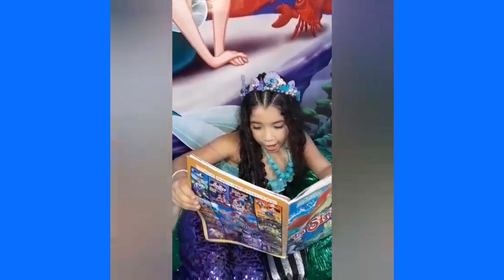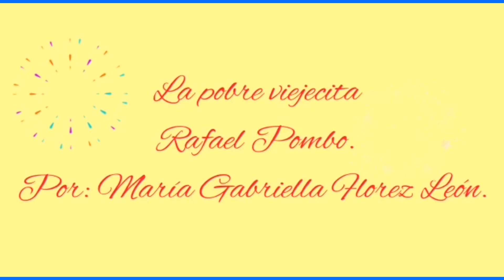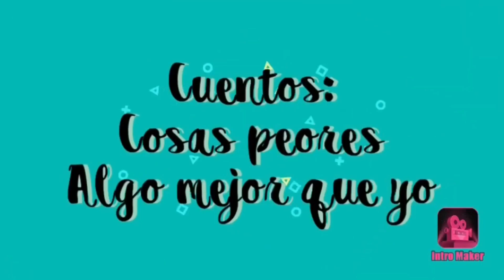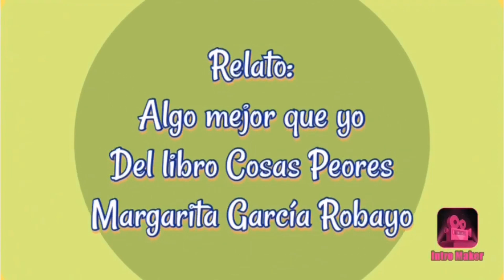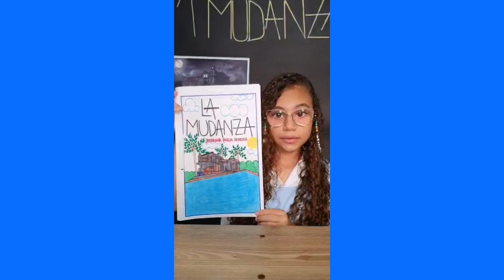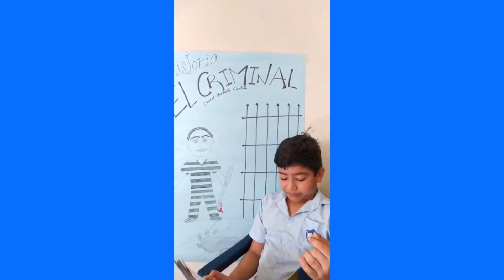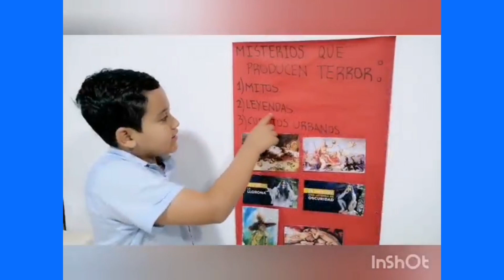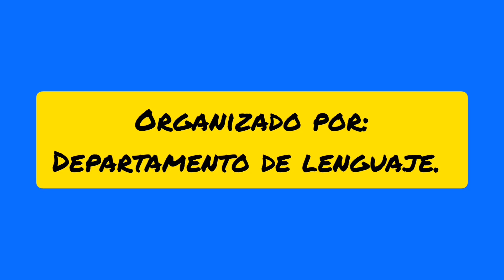23 DE ABRIL DIA DEL IDIOMA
El Día del Idioma se celebra para hacer un homenaje al exponente por excelencia del castellano que es Miguel de Cervantes Saavedra, autor de “El Ingenioso Hidalgo Don Quijote de la Mancha”, obra ilustre del idioma español. El escritor falleció el 22 de abril de 1616, en Madrid-España, sin embargo, se decretó la fecha de su entierro, 23 de abril, como el día de su muerte por una costumbre de la época. Cabe destacar que esa misma fecha falleció William Shakespeare, razón por la que el Día de la lengua inglesa, también se celebra el 23 de abril.

En el año 2010, la ONU estableció los “Días de las lenguas”, para celebrar la diversidad cultural y multilingüismo, por lo que fue decretado 23 de abril como “Día de la lengua española”, sin embargo, en Colombia la fecha se impuso por medio del Decreto 707 del 23 de abril de 1938.